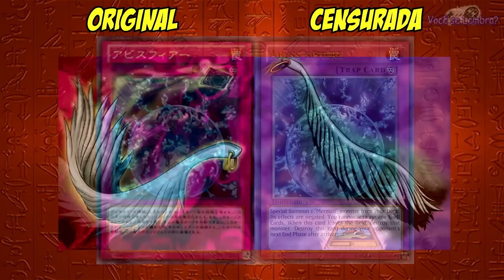Cartas Censuradas em Yu-Gi-Oh! - PARTE 2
Fala galera, hoje trago a vocês um vídeo (Avá) que muitos pediram, a parte 2 das censuras em cartas em Yu-Gi-Oh! Espero que gostem. =D
Grande abraço e bom vídeo. \õ/